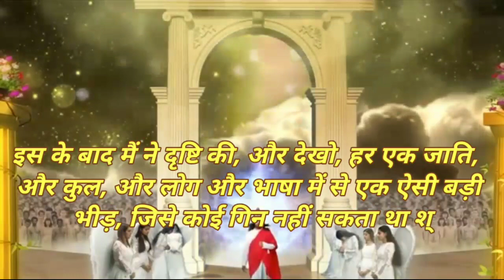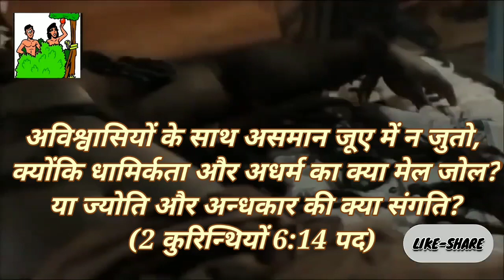क्या ईसाइयों में भी जाति भेद है 🤔 | अन्तरजाति विवाह क्यूं नहीं करना चाहिए 🧖‍♀️ | The book of judges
इस विडियो का उद्देश्य:-
जाति और वर्ण भेद आज भी हमारे भारत देश में हावी है क्या ईसाई भी इस भेद को मानते हैं उनका धर्मशास्त्र बाईबल इस विषय में क्या कहता है अन्तरजाति विवाह क्यूं नहीं करना चाहिए?
       इस सेवा में हमारा सहयोग करें 🙏🏻🙏🏻🙏🏻

यह विडियो निम्नलिखित बिन्दुओं की जानकारी देगा:-
वर्ण भेद
छुआछूत
ऊंच नीच की भावना
भारत देश की प्रमुख समस्या
यीशु आगमन की भविष्यवाणी
अन्तिम दिनों का प्रमुख सन्देश
न्यायियो की पुस्तक की भविष्यवाणी
Samson ke jivan se Antar jati vivah
The second coming of Jesus Christ
Secret of jesus second coming
Prophecy of the book of Judge
Jesus Christ will coming soon
Yishu masih wapas aayenge
Jesus Christ will come soon
Yishu ka doosara aagman
Jesus is coming soon
Yeshu aane wala hai
Bible nayak simson
Rapture prophecy
Jati bhed
jati pati
Rapture

               Caste and varna discrimination still dominates in our country of India, do Christians also believe in this discrimination, what does their theology Bible say about this, why inter-caste marriage should not be done? In this video, the Holy Spirit is going to tell from the book of Judges, so after watching this video, do share 🙏🏻
     help us in this service. 🙏🏻🙏🏻🙏🏻